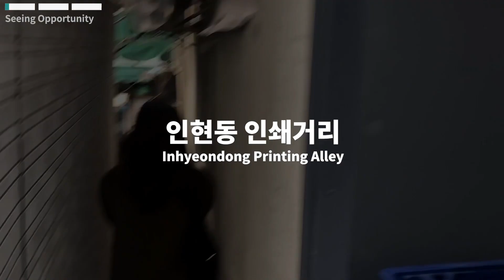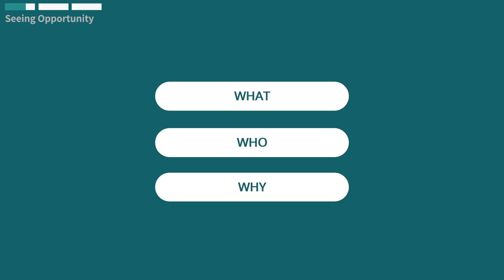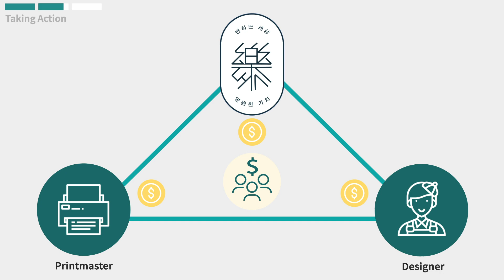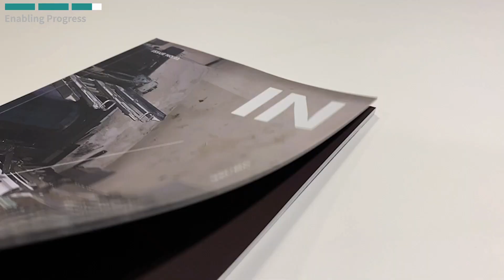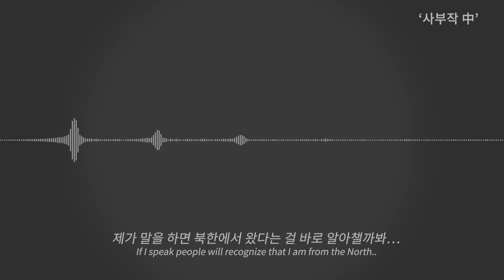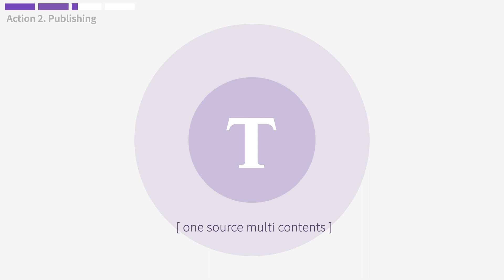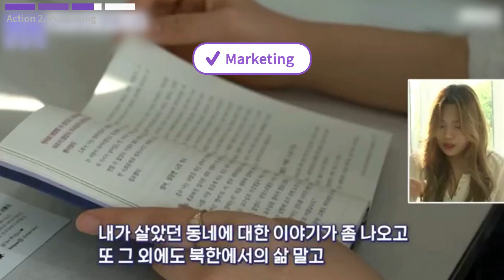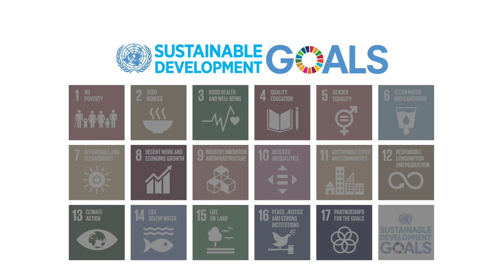[2021 VNC] 연세대(서울캠)_도시락, 지음 프로젝트